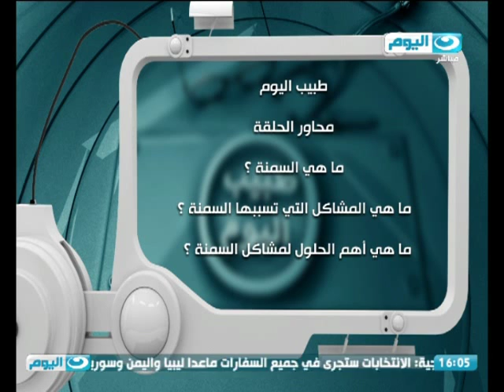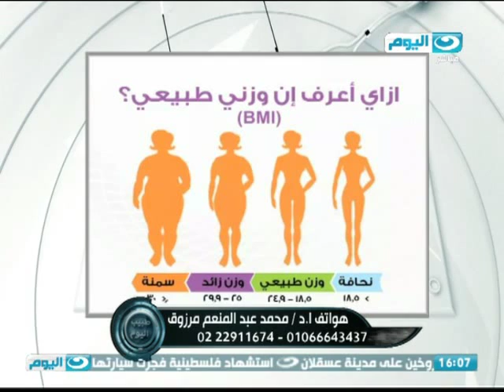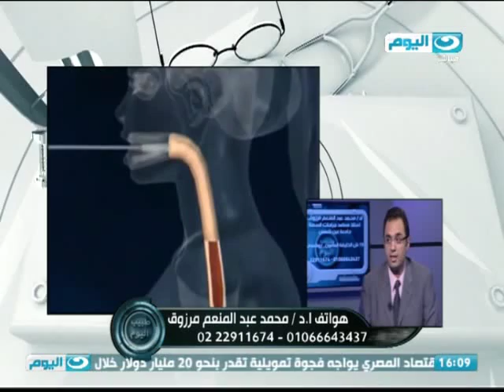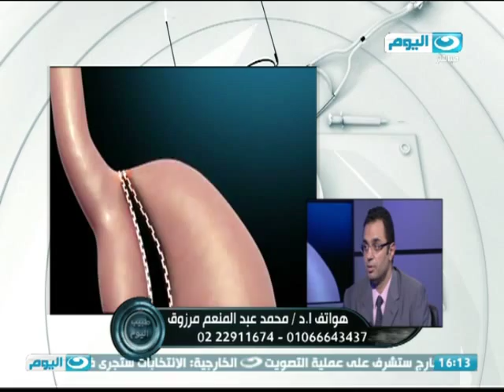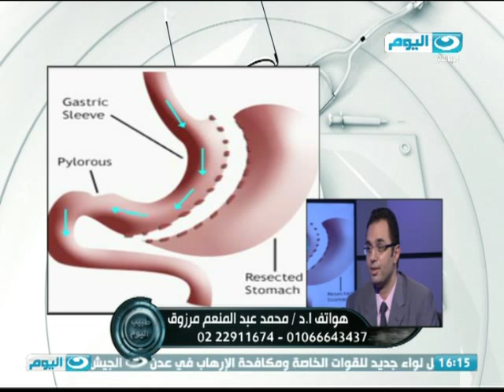طبيب اليوم | ما هى السمنة؟ أهم الحلول لمشاكل السمنة